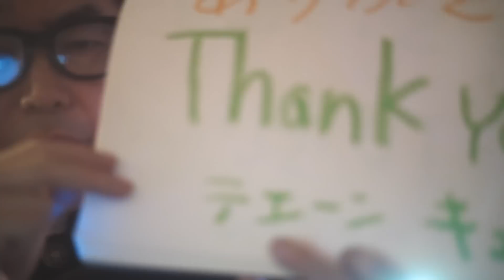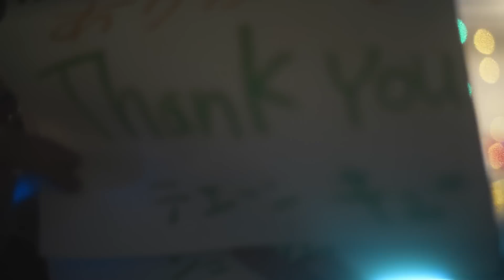【ASMR】Tickle Tickle new microphone 新しいマイクでノイキャンOFF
前回ノイキャンONだったのでOFFにしました
いかがでしょう
ノイなあなたに　ノイキャンOFF
なんじゃそれ
あまのくーん
それ　キャーンンOFF

見に来てくれてありがとう
バイノーラルマイクで録音してるのでヘッドフォンでお聞きください
I'm recording with a binaural microphone, so please listen with headphones.

I will do my best to aim for 1 million subscribers

Become a channel member for exclusive features! Check it out here:
Join member (special videos, 특별영상, 特別映像):

お店のLINE@
ID検索
ラインアカウント
 http:// nav.cx/6N2LrQT